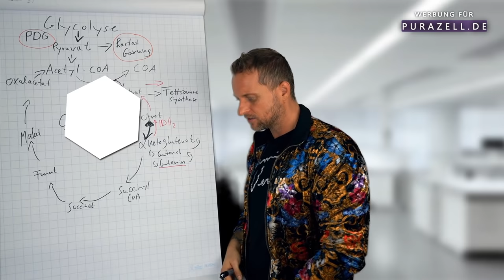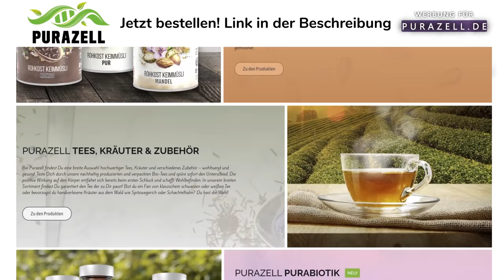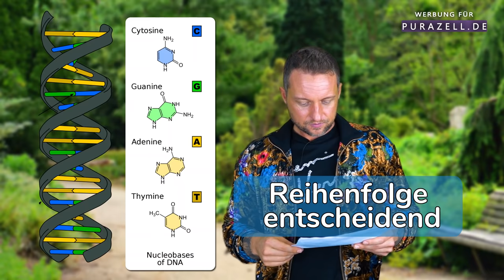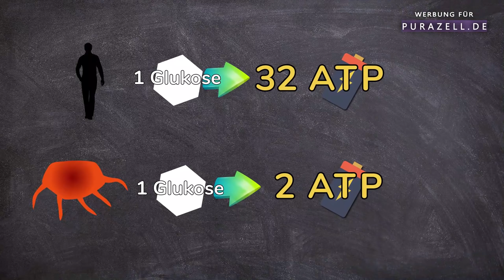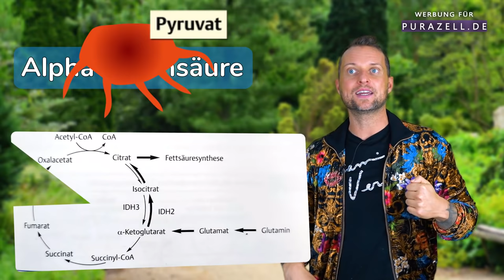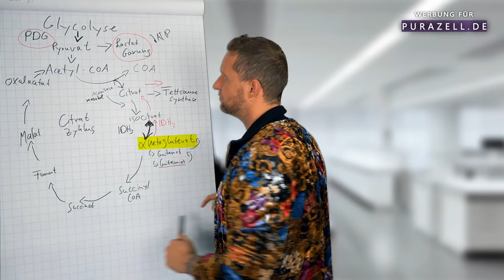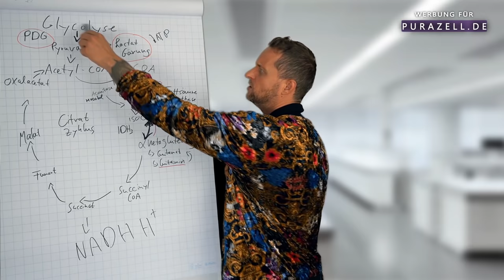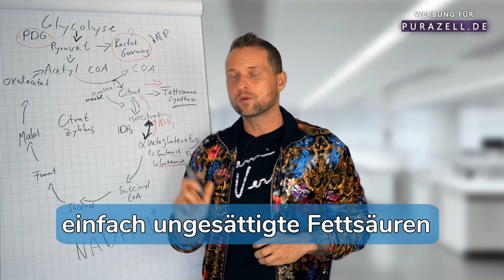Warum KEIN ZUCKER Krebs auch nicht tötet, Glutamin als Übeltäter